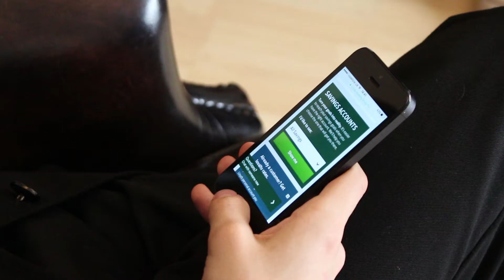Lloyds Advert complete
Strode's College Advert for Lloyds.
I own all footage
Music used in outro - Pegboard Nerds - Try this.